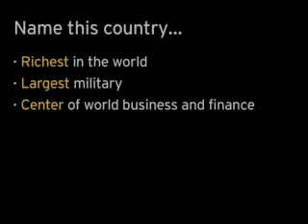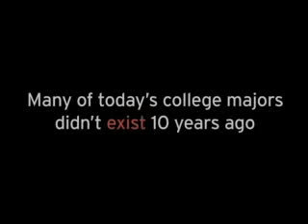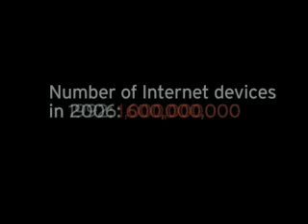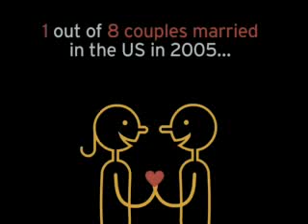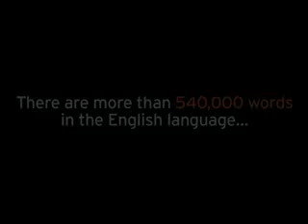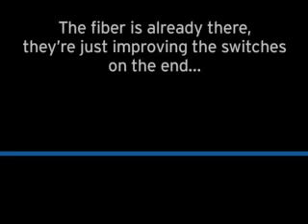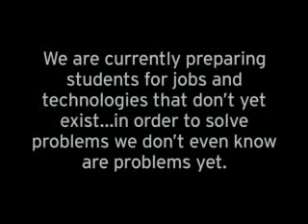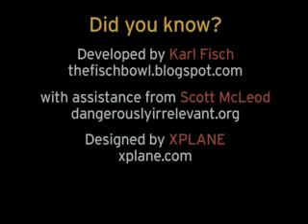Did You Know . ? Information, Technology, World - 2007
Developed By Karl Fisch, Scott McLeod...
Designed By XPLANE.